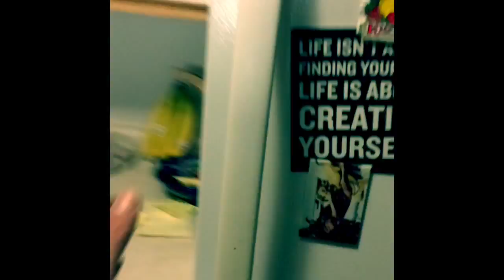Labour Day Weekend Kick-Off Big Bike Ride - Kelowna